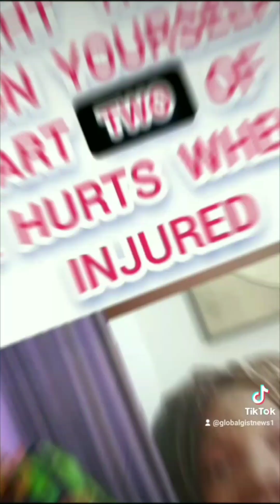MARY RAHEEM IS LIVING THE SHADOW OF HERSELF